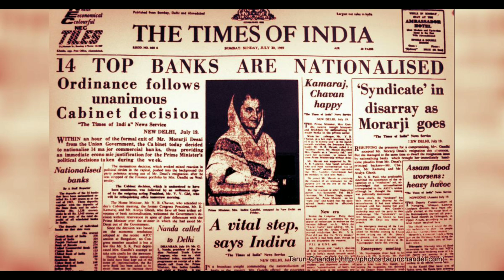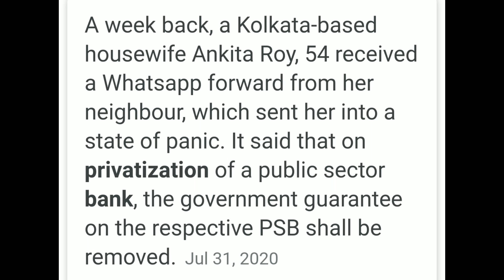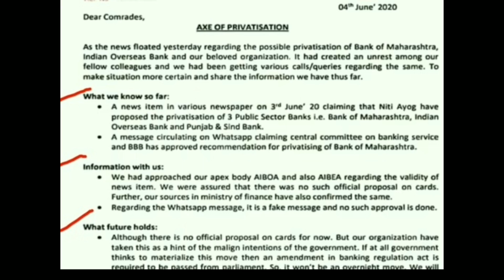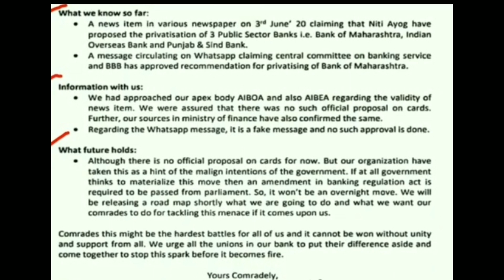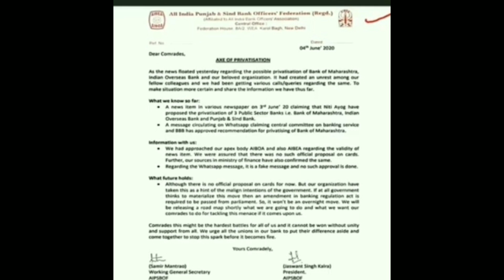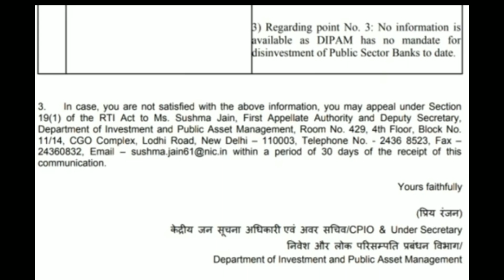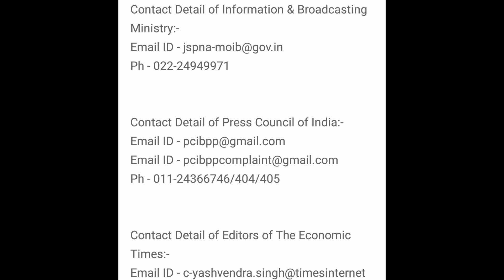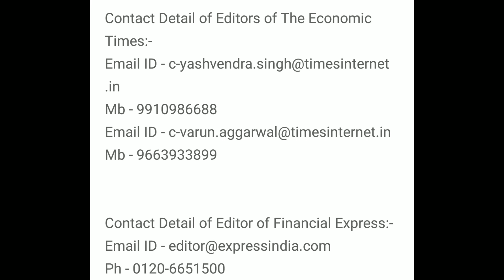NO BANK PRIVATISATION- FAKE MEDIA NEWS,BOM,UCO & PSB HAVE NO WORRY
Media is giving news that three bank  privatisation namely  BOM,UCO and punjab and sindh bank is ahead. No govt source till  date has confirmed this news. RTI reports from NITI AYOG  declare it fake.